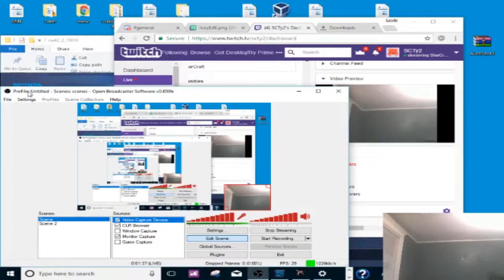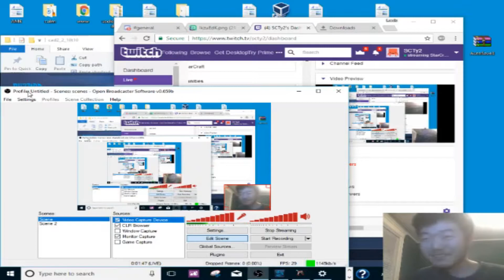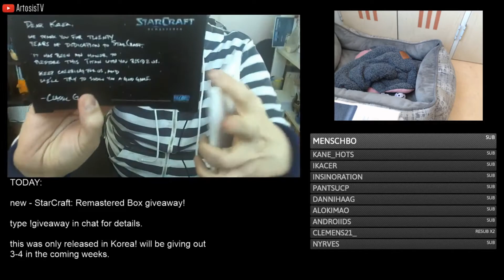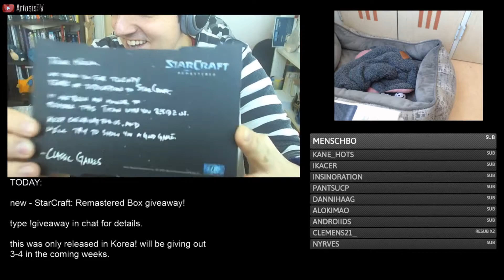StarCraft Remastered Best Moments | February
The streams that make this video possible:

00:03 | Chessz - Drones vs vultures smh.

00:43 | Artosis - RUINED

00:59 | StarCraft - "Put that in your bookmark and flatten it" -- iNcontroL 2017

01:58 | imeonzerg - Long queues

02:41 | Artosis - SC2 offrace for a bit, then into SC1!

03:11 | Jaeyun - sero is confirmed fat by jaeyun

03:18 | StarCraft - SCR Launch Event Day 1: Group A Winner Match (4/8)

03:50 | bwty2 - Ty2 losing it

04:50 | Schamtoo - Rookie Team League - W8 - IRK vs RED

05:20 | SSCAIT - Offensive Mining (It certainly is)

05:32 | SCTy2 - lul

06:07 | Day9tv - High Templar "Hello" Drop.

07:07 | Artosis - the TOSIS is BACK! *ladder trembles with fear*

07:37 | Artosis - Giveaway HYPE!!!

08:37 | Artosis - gotem lol

08:57 | MyUnagiSoHard - THE SALT

09:35 | Jaeyun - Sero loves foot

09:45 | QikzSD - Voice of an angel BibleThump

10:15 | MedryBW - grill wow

10:45 | SSCAIT - oh my god